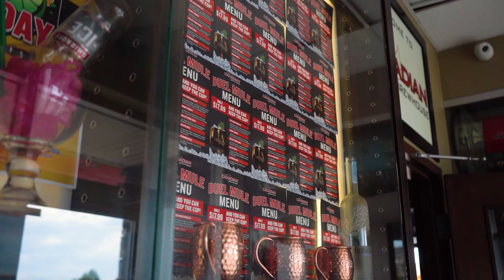Welcome to The Canadian Brewhouse: Airdrie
Have you visited the Airdrie Brewhouse yet? With TV's everywhere and just plain awesome staff, it's the best place to catch Flames games and party!